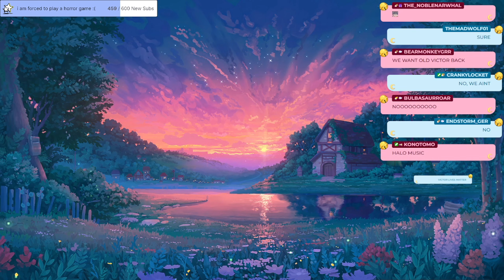Offs VIctor?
​ @MeowMoonified Offs VIctor?

Hello Gentle Viewers,

Scream Streamer Vtuber MeowMoonified had a special event on the weekend where she finally decided that Victor has reached the end of the road and needed to be "put down". Will Mooni go through with it? Is there some kind of alterior motive? Let's check the tape.

Footage Clipped by the Editor!

Please be sure to check out the socials for Mooni below! They are the reason this channel exists!!
All Videos as of Nov. 1, 2022 Sync to Rumble:
Wanna talk about my content?